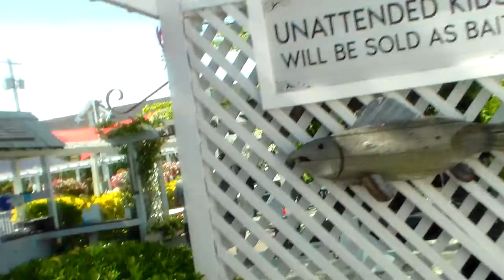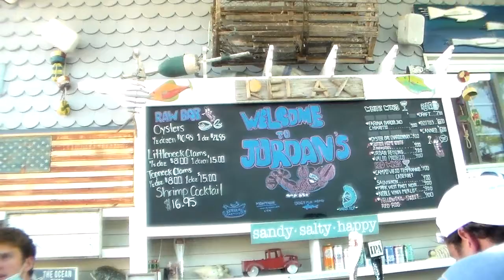jordans lobster farm part 1